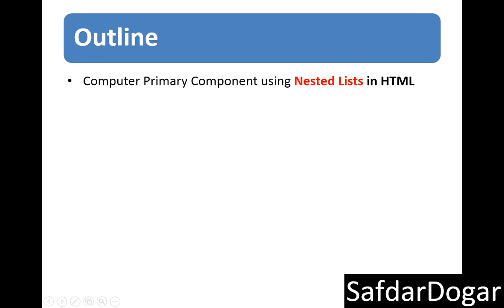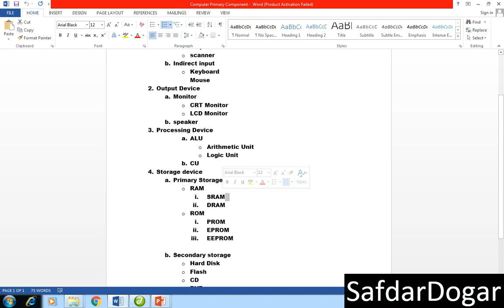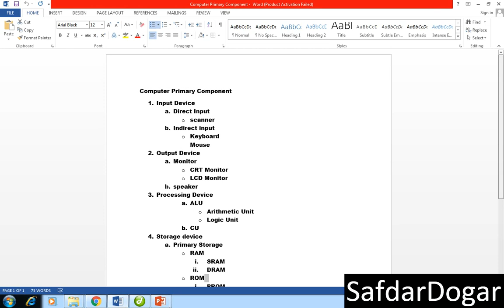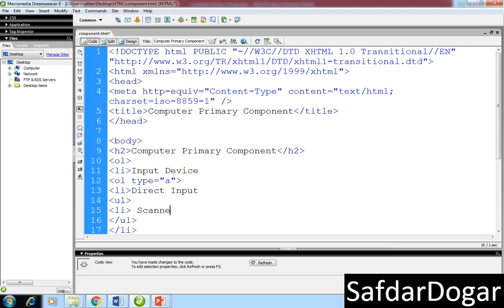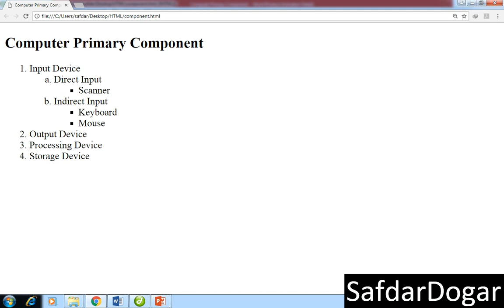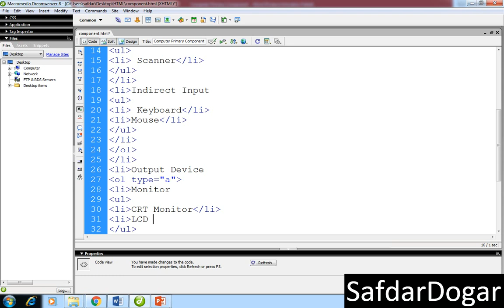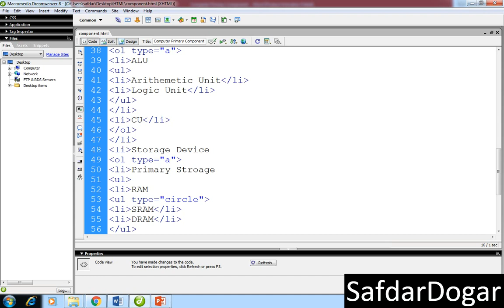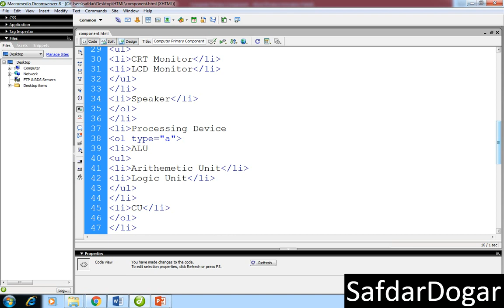12. Small Project Using Nested Lists in HTML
Small Project Using Nested Lists in HTML. Show Computer Primary Component in HTML